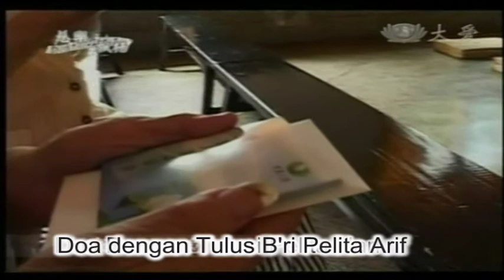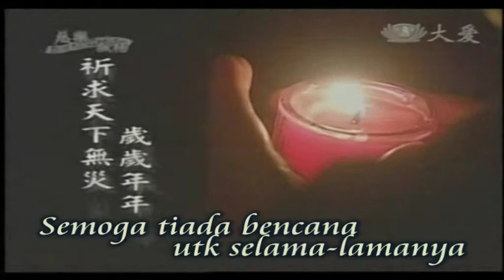doa syukur Tzu Chi